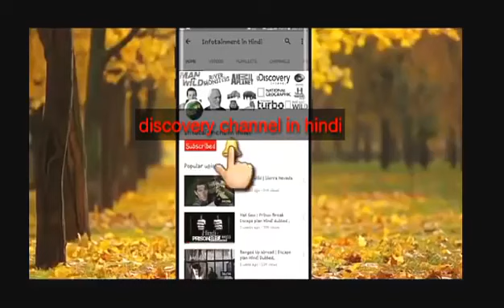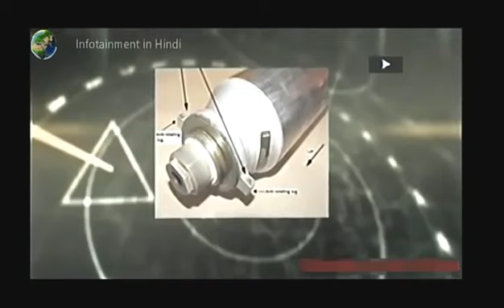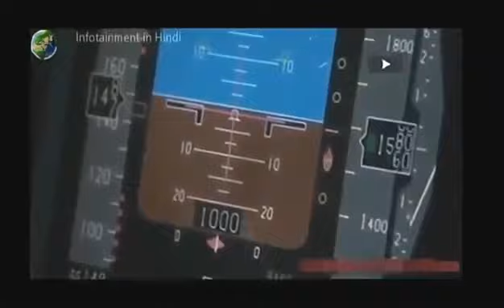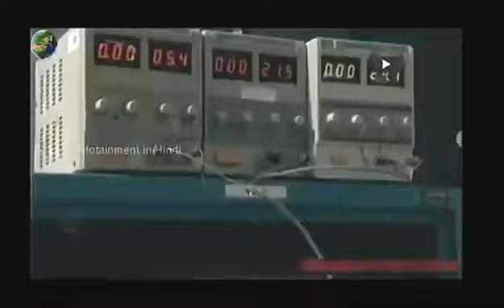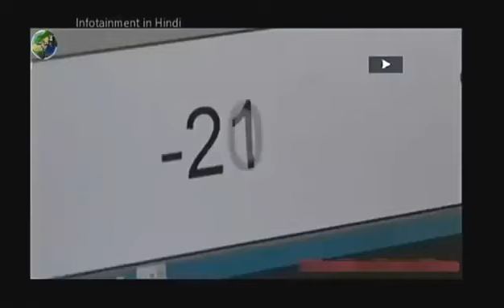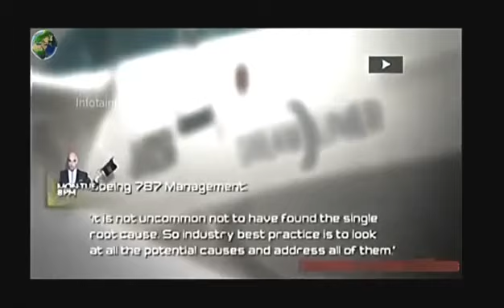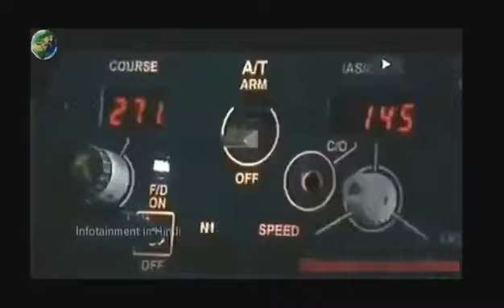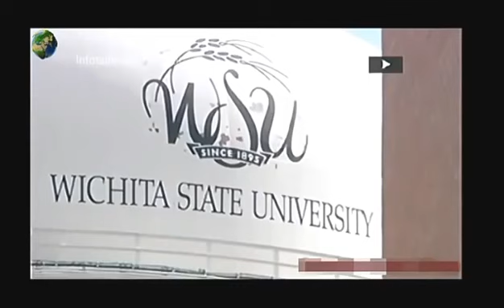Air crash investigation Discovery channel in Hindi latest documentary